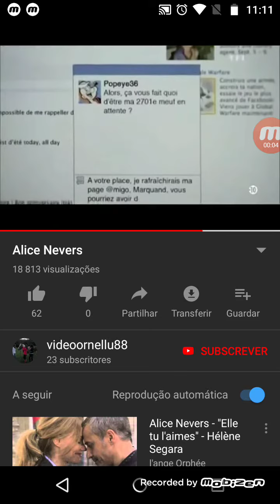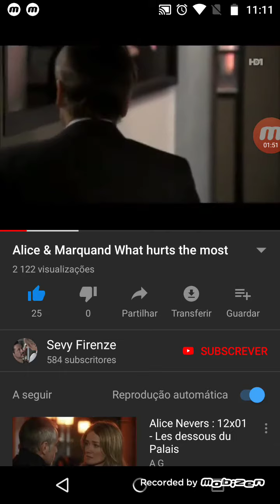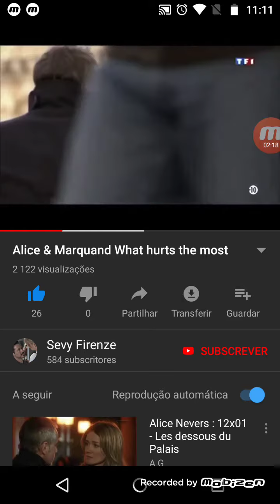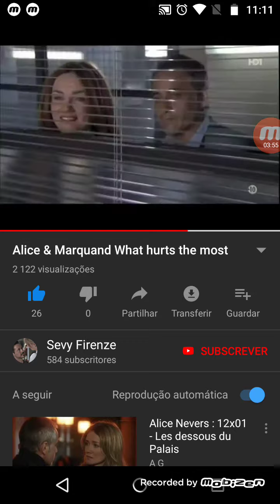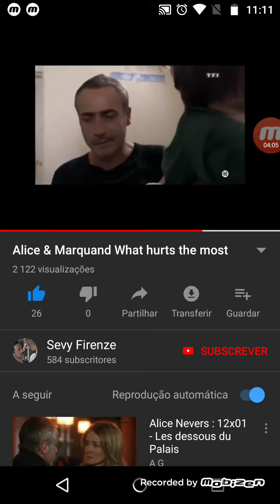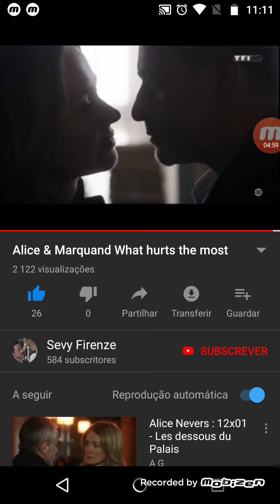Fred e Alice Alice nevers 2007/2019 parte 4